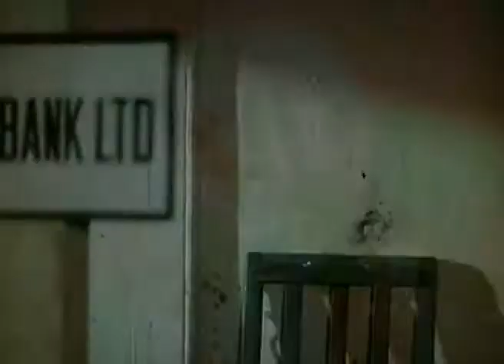VINOD KHANNA and DEEPTI NAVAL in JALLIANWALA BAGH - SCENE 2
Deepti Naval  and Vinod Khanna worked together in the film 'Jaliaanwala Bagh'  in 1982. That's the time Vinod Khanna was leaving the industry at the peak of his career and Deepti Naval had just left America to come and join films in Bombay industry.

DEEPTI NAVAL – A SHORT PROFILE

    Deepti Naval is an Indian film actor, director, writer, painter and photographer. A multi-faceted personality, her major contribution has been in the area of art cinema, winning critical acclaim for her ‘sensitive and close to life’ characters that emphasized the changing role of women in India.

EDUCATION
    After her schooling at the Sacred Heart Convent, Amritsar, Deepti migrated to the US with her family in the year 1971. A graduate of Hunter College of the City University of New York, Deepti acquired her Bachelor’s degree in Fine Arts studying Painting as her major subject and English and Psychology for minors. Her interest in a whole range of other subjects led her to study American Theater, Photography, and Astronomy.
    After graduation Deepti had a brief stint with the ‘Gene Frankle Institute of Film and Television’ pursuing her passion for films and acting. Inspired by her father, Deepti believes in education as an ongoing process throughout life and has spent several winters in New York doing workshops in Creative Writing.

ACTOR
    The first American-Indian girl to join Hindi films, Deepti made her debut in the year 1980 with the path-breaking film Ek Baar Phir, for which she won her first Best Actor award, and has since appeared in more than 90 films, including Chashm-e-Baddoor, Katha, Rang Birangi, Kisise Na Kehna, Saath Saath, Yeh Ishq Nahin Aasaan, Mirch Masala, Kamla, Ankahi, Andhi Gali, Mohan Joshi Haazir Ho, Main Zinda Hoon, Didi, Panchvati, Leela, Shakti, Firaaq, Memories in March, Listen Amaya, NH-10 and the much acclaimed and Oscar Nominated film Lion etc., carving a distinct niche for herself in the Indian Film Industry.
     Deepti was awarded Best Actor in several international film festivals for her roles in Leela, Firaaq, Memories in March and Listen Amaya etc. She also won Best Screenplay at the NY Indian film festival for her directorial film, Do Paise Ki Dhoop Chaar Aane Ki Baarish. Deepti Naval was recognized as the 2007 Tribute Honoree of the Indian Film Festival of Los Angeles.

DIRECTOR
    She wrote and directed Thodasa Aasmaan, a women-centric TV serial and produced a travel show The Path Less Travelled.

THEATRE
    Deepti has recently made her debut in theatre, with the poetic stage show, EK MULAQAAT where she plays the celebrated Punjabi writer, Amrita Preetam.

WRITER
As a writer, her selection of poems, LAMHA LAMHA was published in the year 1981. Her second book of poems, BLACK WIND And Other Poems was published in 2004. THE MAD TIBETAN: Stories From Then and Now was her first anthology of short stories published in 2011.

PAINTER
    As a painter her knife work with oil on canvas is distinctly expressionistic – especially her landscapes, figures, self-portraits and sketches. She first showed her paintings at the Jehangir Art Gallery in a solo exhibition, called REFLECTIONS followed by several exhibits in India and abroad.

PHOTOGRAPHER
    The still camera is another excuse for soul-searching time with her Self. Deepti displayed her photography in the series called IN SEARCH OF ANOTHER SKY, ROAD BUILDERS and SHADES OF RED.
    Apart from all her interests, Deepti is actively working to create awareness towards the Mentally ill. For the education of the girl child she runs a charitable trust.
    A gypsy at heart, Deepti enjoys trekking in the remote mountains of Himachal and Ladakh.